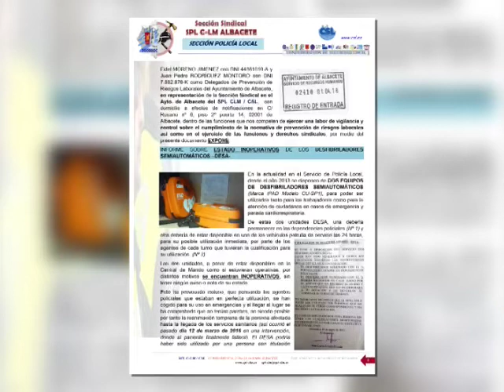Otras noticias de interés en la región 22 Mayo 2017